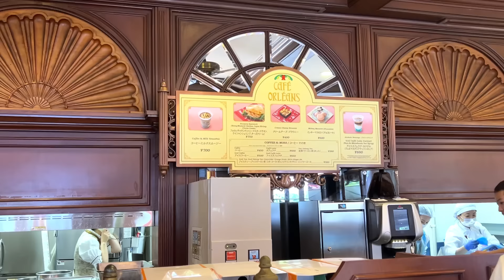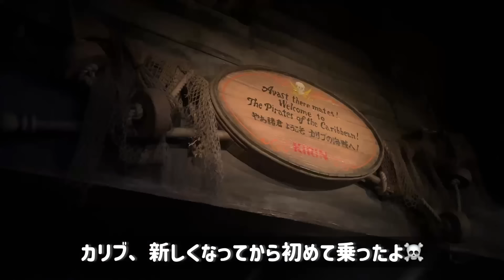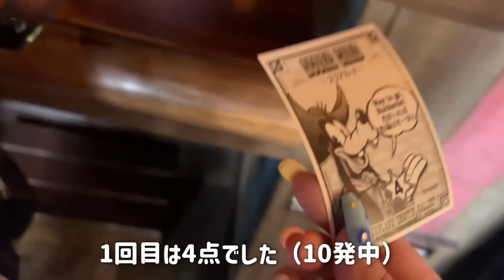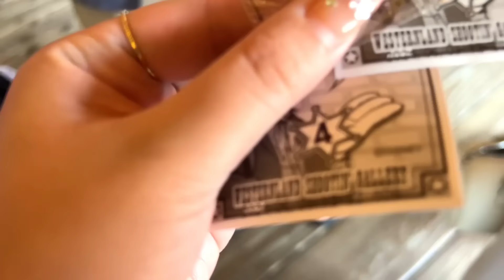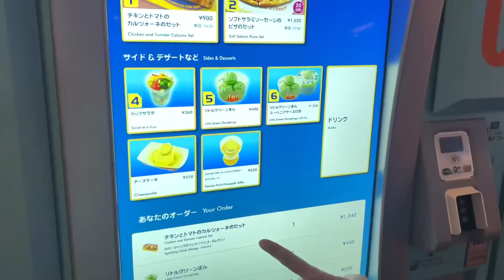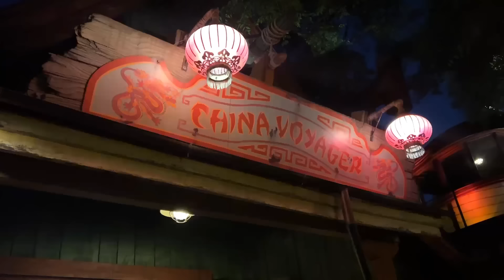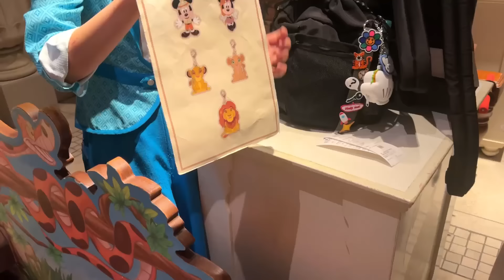【vlog】食べて食べて遊ぶ🍕同性カップルWデートvlog👭👭🌈